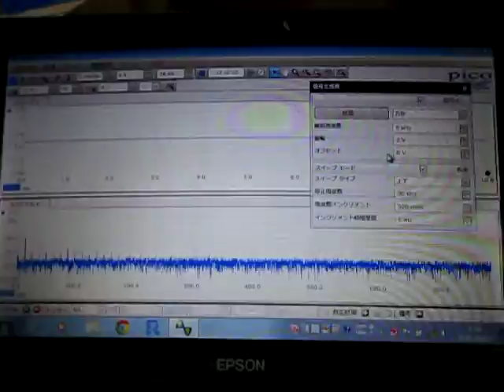超音波の音圧測定実験 Measurement of ultrasonic